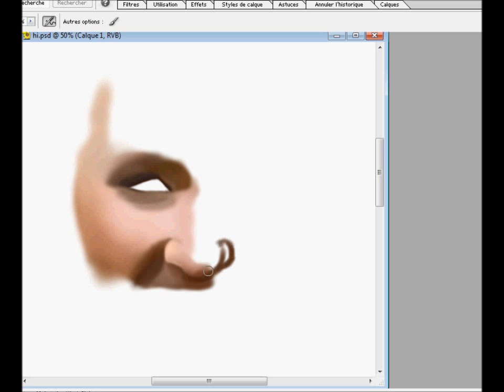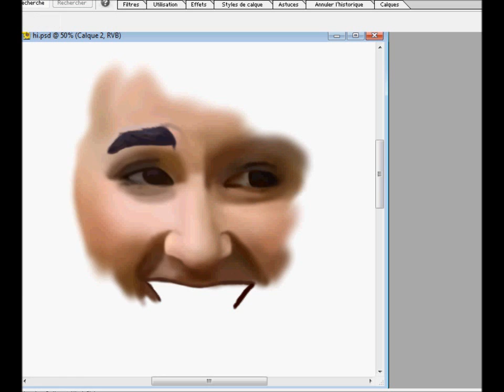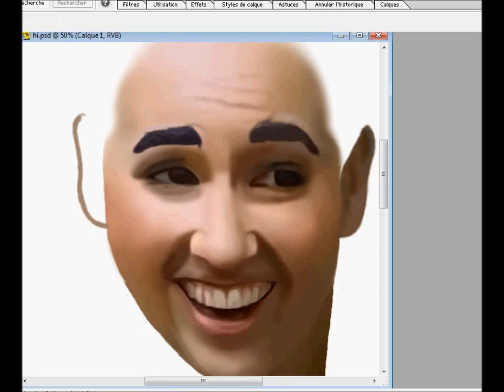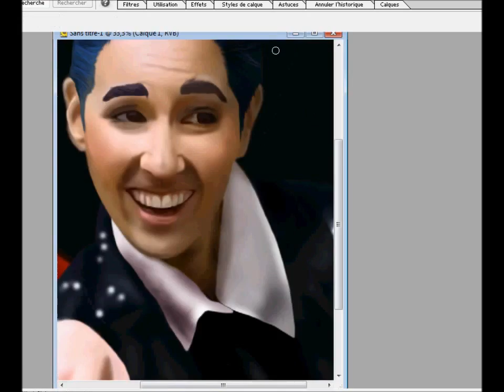SpeedPainting Hillywood Show by Ondjage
I wanted to do this fanart for the hillywood show because I laugh so hard with their videos, go check their channel

Done with  Photoshop Elements 2.0 and a Tablet WACOM Intuos
Time elapsed : 2-3 hours